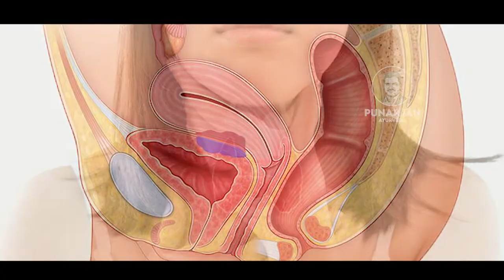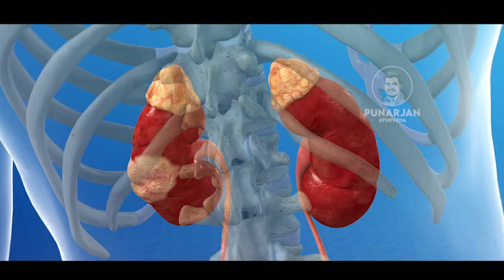అతిబల మొక్క వల్ల ఎన్ని జబ్బులు తగ్గుతాయో తెలుసా | Atibala Plant Uses In Telugu || Punarjan Ayurveda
అతిబల మొక్క వల్ల ఎన్ని జబ్బులు తగ్గుతాయో తెలుసా | AtibalaPlantUsesInTelugu || Punarjan Ayurveda